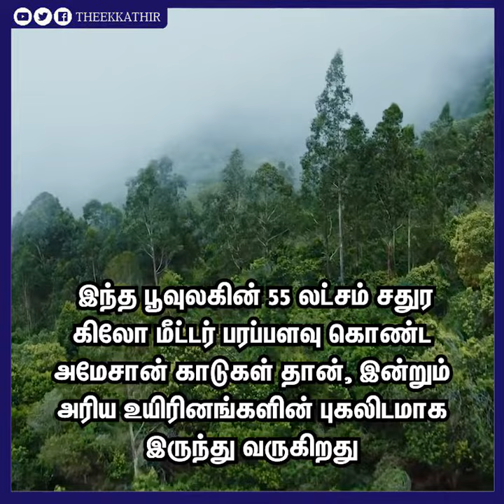பற்றி ஏறிகிறது உலகின் நுரையீரல்..!